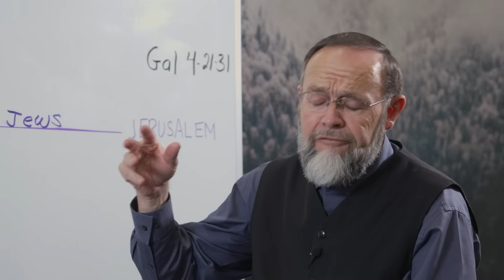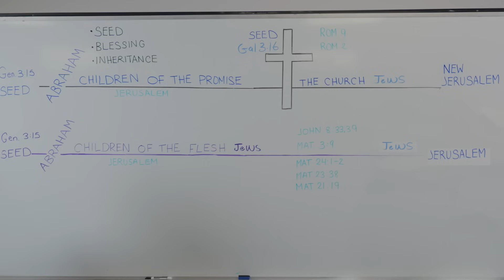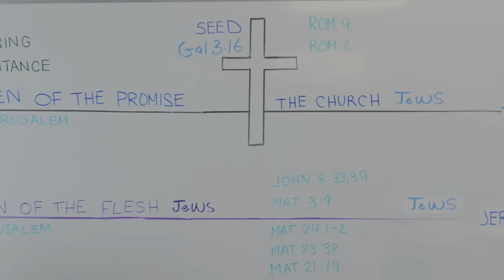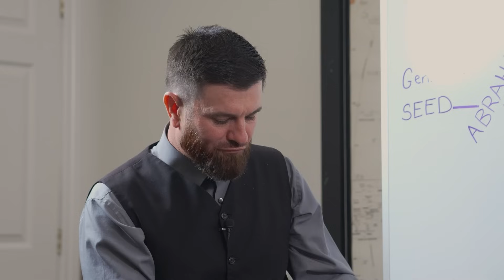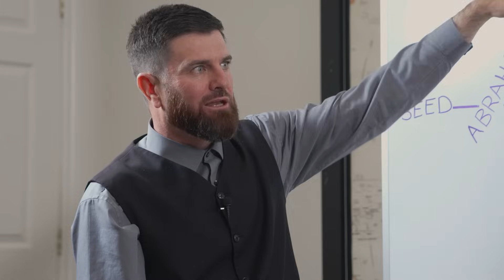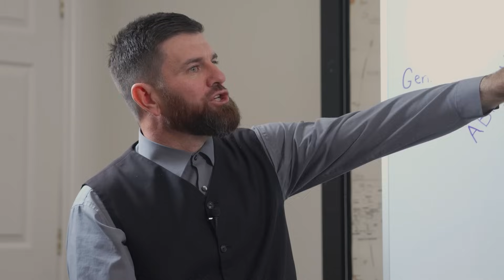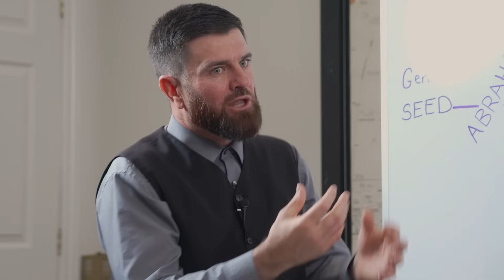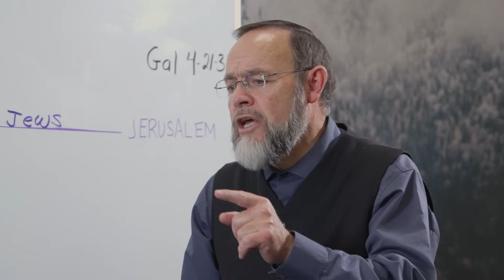Wäa es Gott sien Volkj? 3. Deel - Plautdietsch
Waut Sajcht Dee Bibel? Opp Plautdietsch.
Pastor Henry Hildebrandt & Pastor John Hildebrandt forschen en dee Bibel äwa dot teema - Wäa es Gott sien Volkj?
3. Deel.

In this series, Pastor Henry & Pastor John Hildebrandt will be exploring the topic in Low German - Who Are God's People? What does the Bible say? Part 3.

Pastor Henry Hildebrandt
Dee Jemeent Gottes
Aylmer, Ontario, Kanada